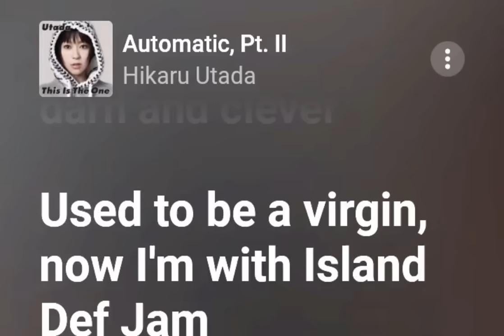Stan Twitter: Hikaru Utada being a lyrical icon